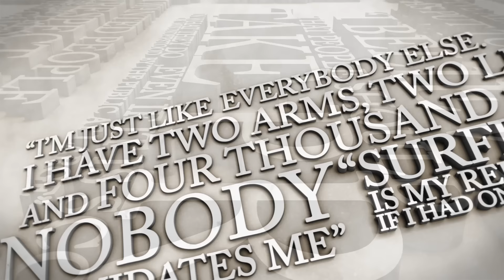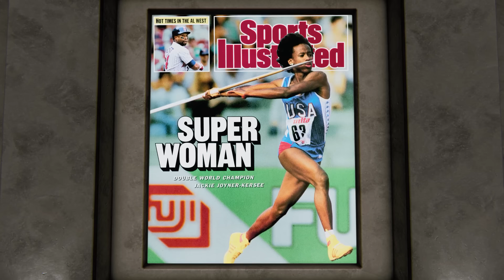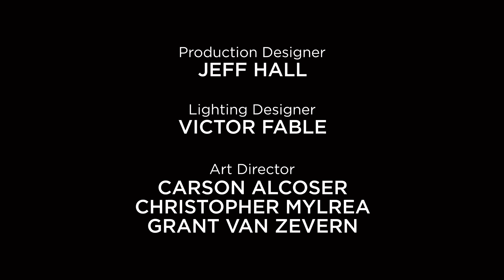Olympics Legend Jackie Joyner-Kersee on her journey to greatness | Undeniable with Joe Buck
Embark on a riveting journey from humble beginnings to Olympic stardom with Jackie Joyner-Kersee, a legend who not only shattered records but also shattered expectations. Discover how Jackie's unwavering determination and resilience propelled her to become the greatest female athlete of the 20th century, securing her place in the annals of Olympic history with 3 gold medals, 1 silver, and 2 bronze. But beyond the medals and accolades, learn why Jackie's legacy transcends sports, inspiring generations to chase their dreams with the same courage and tenacity.

CHAPTERS:
0:00 - Intro
1:57 - Teenage Parents Background
6:36 - First Race Challenge
9:02 - Brotherly Pact for a Better Future
12:18 - Impact of Title IX
13:44 - High School Basketball Triumphs
17:30 - Father's Life-Changing Gift
18:20 - Coping with Mother's Loss
22:14 - NCAA Heptathlon Journey
26:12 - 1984 Olympics Opening Ceremony
27:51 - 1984 Olympics Heptathlon Day 1
28:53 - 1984 Olympics Heptathlon Day 2
30:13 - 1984 Olympics 800m Final
32:41 - Jackie Joyner-Kersee's Personal Life
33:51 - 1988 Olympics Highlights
38:02 - Steroid Scandal Controversy
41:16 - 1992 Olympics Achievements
43:39 - Awarding the Medal of Courage
46:20 - Iconic Jackie Joyner-Kersee Quote
48:00 - Spotlight on Allyson Felix